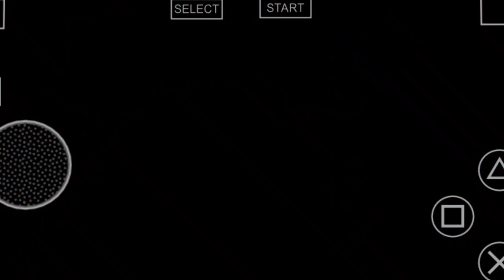misi pelarian dari NERAKA |God of war ghost of sparta